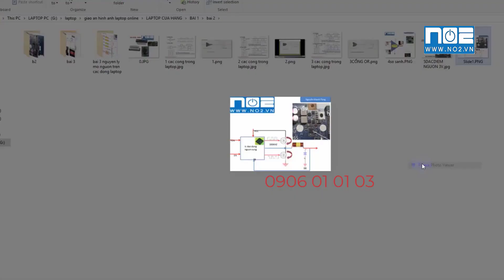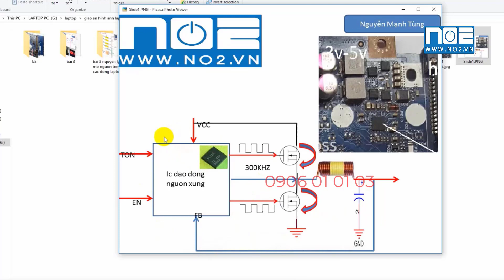7 yếu tố quan trọng trong nguồn 3v3 5v của laptop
7 yếu tố quan trọng trong nguồn 3v3 5v của laptop